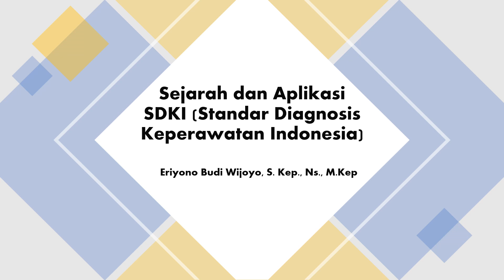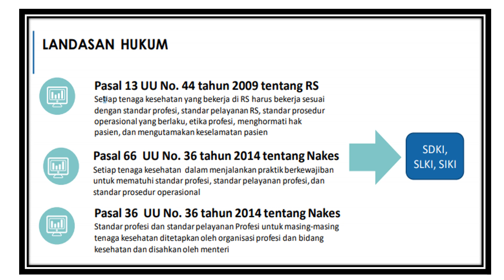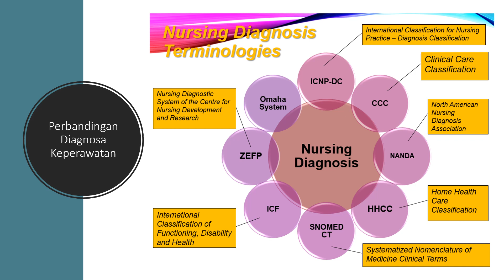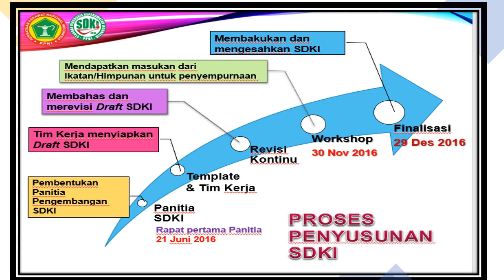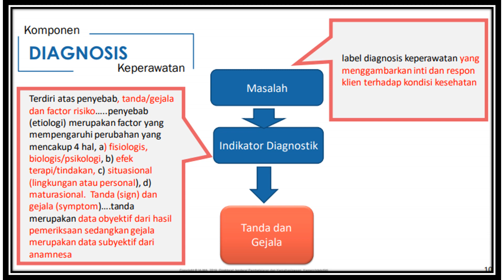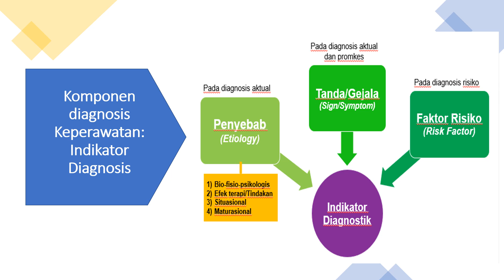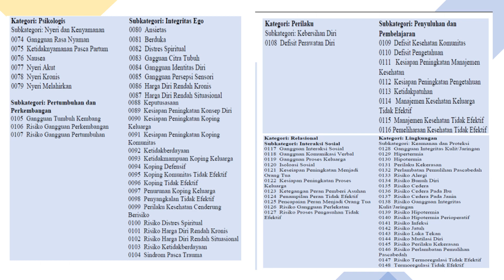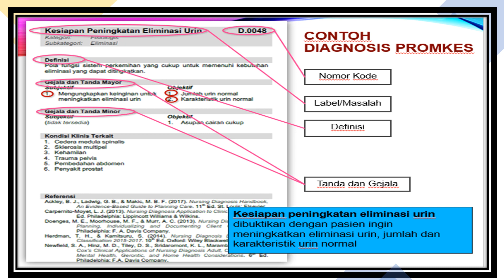Sejarah dan Aplikasi SDKI (Standar Diagnosis Keperawatan Indonesia)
Video ini berisikan materi terkait diagnosis keperawatan berdasarkan Standar Diagnosis Keperawatan Indnonesia (SDKI). Selain itu ada proses aplikasi untuk penulisan diagnosa keperawatannya.